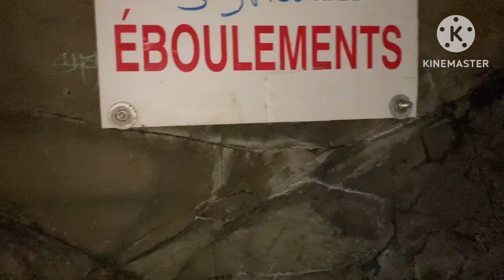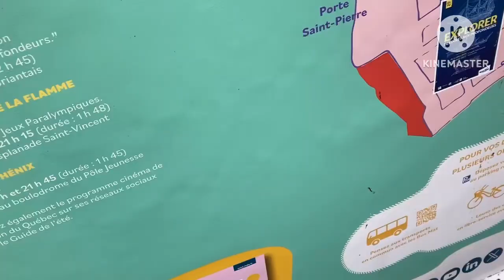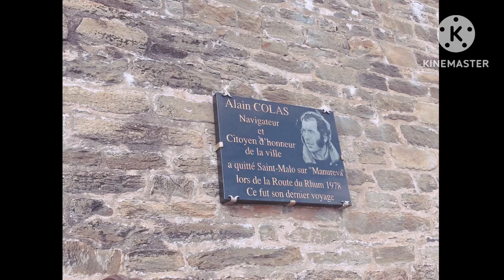VLOG ÉTÉ 2024 - Panique en Bretagne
Je suis retourné sur la terre de mes ancêtres, la Bretagne, pour quelques jours.
On a été a la plage, à la plage, à la plage, à Cobac Parc, à la plage, à la plage, à Saint Malo, et on a mangé un tas de galettes.